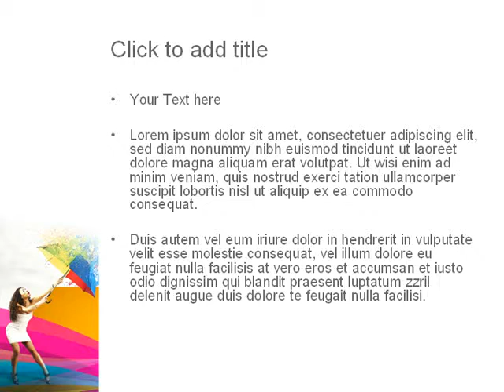Riot of Color PowerPoint Template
Riot of Color design template for PowerPoint presentations.